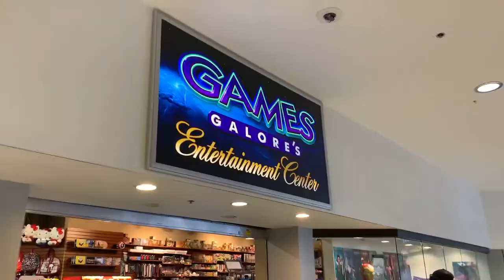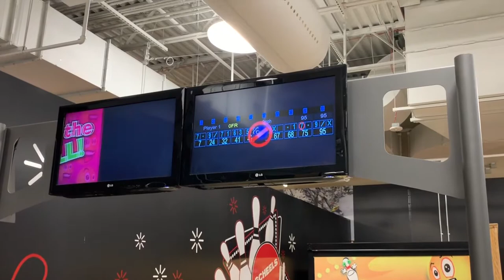We Found a Ferris Wheel Inside a Store [VLOG #27]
In the next weekend Weekend Getaway series, we made the drive out to Reno, Nevada to eat, gamble, have fun, and...play Pokemon?

We did a plethora of activities for not only myself, but my wife had a blast finding a variety of non-expensive gambling festivities that you can check out the next time you are in Reno!